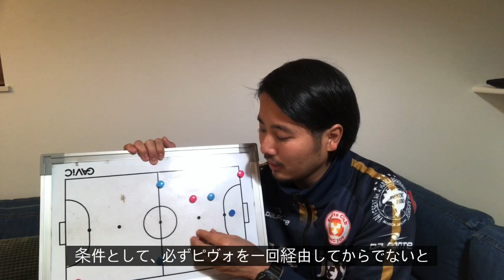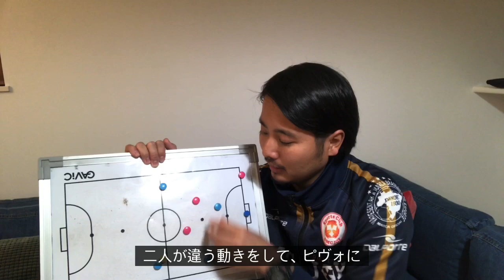2対2+ピヴォ！ピヴォ当ての実践的トレーニング！【フットサル練習メニュー説明】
定位置攻撃、ピヴォ当ての、実践的トレーニング！
2対2+ピヴォです！

3対3+ピヴォ！定位置攻撃・ピヴォ当ての実践的(ゲーム形式)トレーニング↓

ピヴォ当て（3-1システム）のトレーニングプラン

◆ フットサル指導の教科書　〜チームマネジメントのエッセンス&トレーニングプランまとめ〜

LINEでのご質問・ご相談はこちらから⏬

フットサル練習メニューまとめ　〜項目別90分のトレーニングプラン〜【改正版】

‪チームマネジメントのエッセンス ～初心者チームが県トップリーグに昇格した11年の物語～‬

オススメ無料記事
‪子どものやる気・モチベーションを引き出すコーチング(声かけ) ‬

狩野 文哉(かのう ふみや)

フットボール指導者×インフルエンサー
JFA公認フットサルB級サッカーC級コーチ
DMCJOY(ライースU-12/フットサルU-18・サテライト・トップ)監督
2018年フットサル奈良県選抜監督
2017年U-18フットサル奈良県選抜監督
イタリア(ローマ)フットサル短期留学経験有
350人以上の選手指導
SNSフォロワー総計4万人

「日本一のフットボール育成指導者になること」
「みんながストレスフリーで自由に幸せに生きられる世の中をつくること」が夢。

現在は、奈良県１のチームをつくることと、
SNSでコンテナカフェ建設のための資金をつくることに取り組んでいます！